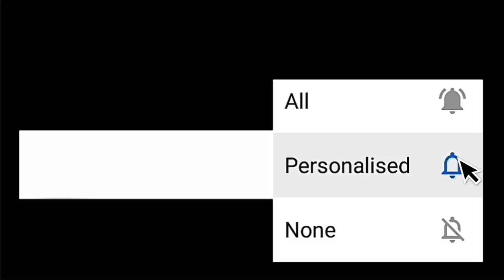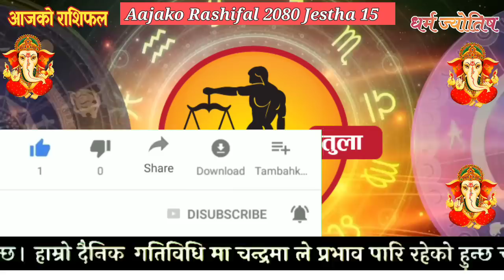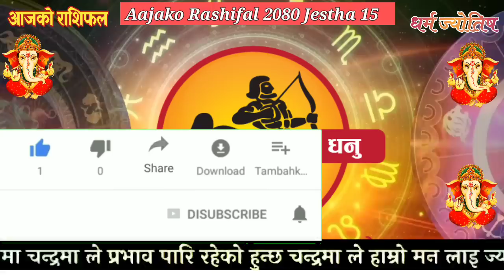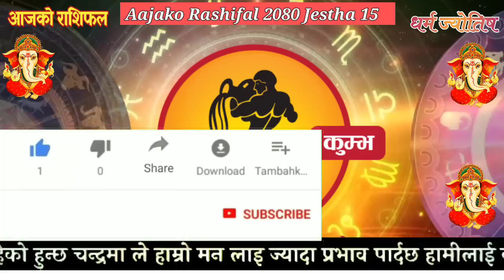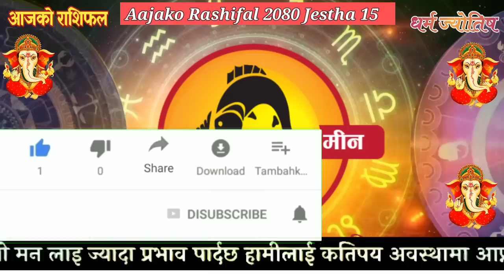Aajako Rashifal Jestha 15 | May 29 2023 | today's Horoscope aries to pisces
Aajako Rashifal || Aajako Rashifal Jestha 15 || Today Horoscope 29 May 2023 | aajako rashifal 2023 | rashifal today
Aajako Rashifal Jesth 15 || Today horoscope aries to pisces (2023 Jesth 15 | May ) | rashifal today | Dainik Rashifal | rashifal | Aajako Rashifal 2023 || Aajako Rashifal

Aajako Rashifal 2023 Jesth 15 | Monday, April 2023 | aajako rashifal 2080 | rashifal today

Aajako rashifal 2023 Jesth 15 | Today's Horoscope 2023 May 29 | aajako rashifal in nepali

Aajako Rashifal 2023 Jesth 15 | Monday, may 29 2023 | aajako rashifal | rashifal today

Aajako Rashifal 2023 Jesth 15 | Jestha, May 29 2023 | aajako rashifal | rashifal today || Aajako Rashifal || Aajako Rashifal || Aajako Rashifal

Aajako Rashifal
Daily Rashifal
Dainik Rashifal
Aajako Rashifal 2023

Aajako Rashifal 2080 Jesth 15 | Today's Horoscope May 29 2023 | aajako rashifal | rashifal today | aajako rashifal in nepali | aajako rashifal today | aajako rashifal nepali ma

आजको राशिफल - २०८० जेठ 15 गते || TODAY'S HOROSCOPE - May 29, 2023

आजको राशिफल - २०८० ज्येष्ठ 15 गते || TODAY'S HOROSCOPE - May
29, 2023

Aajako rashifal 2080 Jesth १६ | Today's Horoscope May 30 | aajako rashifal in nepali | today rashi | Dharma

Aajako rashifal 2080 Jesth 20 | Today's Horoscope May 30 | aajako rashifal in nepali | today rashi | Dharma

Aajako Rashifal 29 May 2023 Monday | Daily Rashifal | Dainik Rashifal today horoscope | rashifal nepali | Jyotish tika

आजको राशिफल
aajako rashifal
aaj ka rashifal
(aajako rasifal)
aajako rasiphal
Jesth ko rasifal